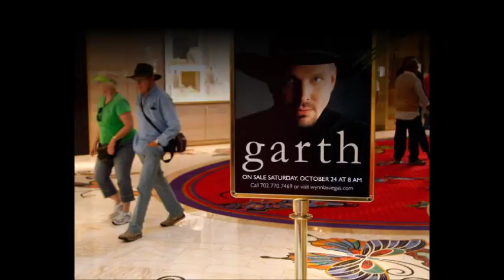Garth Brooks Joins The Morning Crew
This morning, Garth Brooks called into the morning show, to talk about his upcoming Oklahoma City show, Facebook Live, winnebagos, fans and beards...